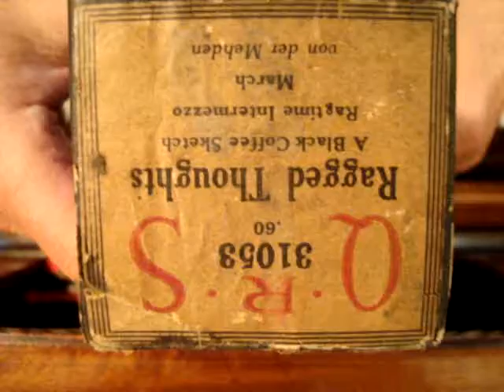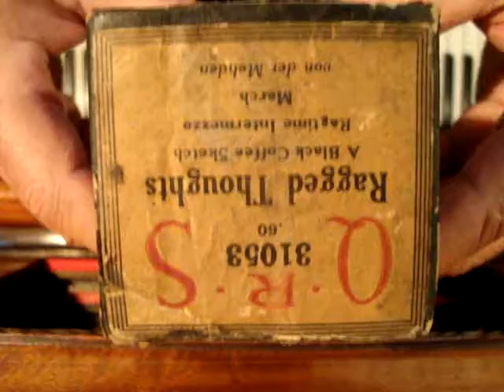RAGGED THOUGHTS, a Black Coffee Sketch - Ragtime Intermezzo - March, Von der Mehden desde Argentina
Reproducción en Pianola de la melodía RAGGED THOUGHTS: A Black Coffee Sketch--Ragtime Intermezzo - March -Von der Mehden. Rollo de 88 notas marca Q R S codigo 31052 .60 en muy buen estado, carreteles de pasta, caja original. Origen: Tresorelle Arg. SA
Grabación realizada en Patriarca Nº 218 - Viedma, Capital de la provincia de Rio Negro e historica de la Patagonia, el dia 6 de Noviembre de 2013 en Pianola Piano marca Chickering & Sons, (The Ampico) numero de serie 143922, fabricada en Boston USA en 1928, restaurada personalmente en 2004.-
Busco (Compro) rollos musicales de papel perforado para pianolas de 88 notas, con el fin de restaurarlos, difundirlos por este medio y preservarlos para las generaciones futuras, si tenes enviame un mail a o por whatsapp al 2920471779